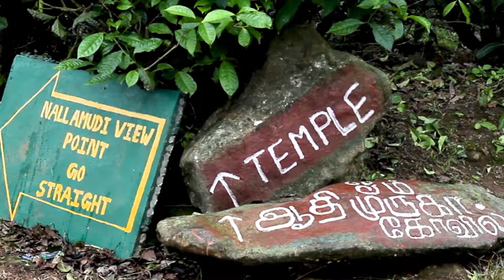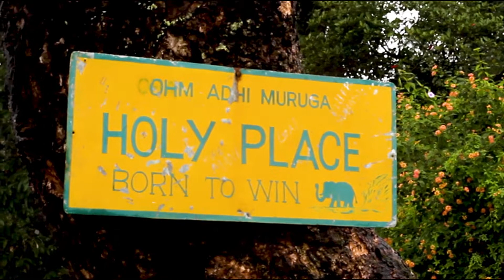Nallamudi poonjolai ⭐ | முருகனை நேரில் பார்த்தவர் | Valparai | வால்பாறை | ஓம் ஆதி முருகா | Waranth ⭐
Located about 13 k.m. away from the main town of Valparai, the Nallamudi-Poonjolai view point is a refreshing drive along the winding estate roads that run between rolling acres of verdant tea gardens spanning on either sides.
had a very best experience always there !
                                                         Upon reaching the forest check post, one will have to park their vehicle and to walk the nallamudi poonjolai view point !!

                                                                        Waranth  ⭐